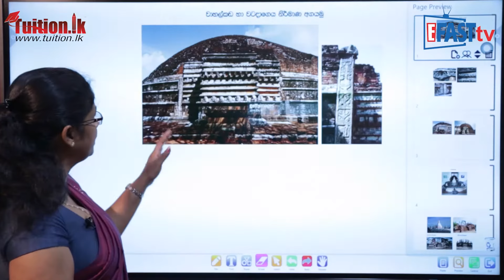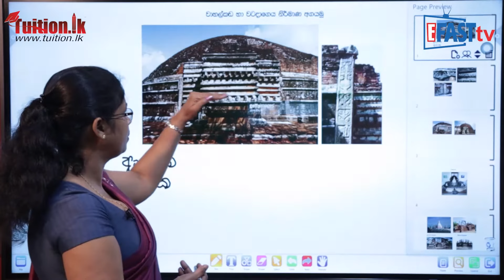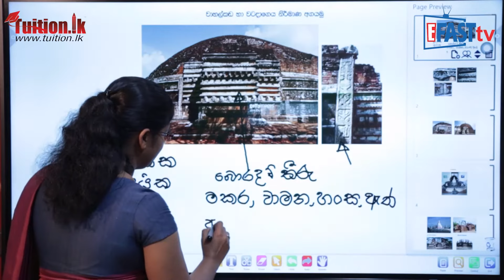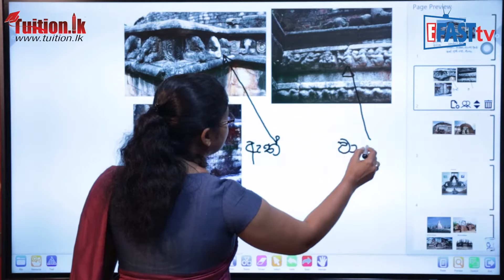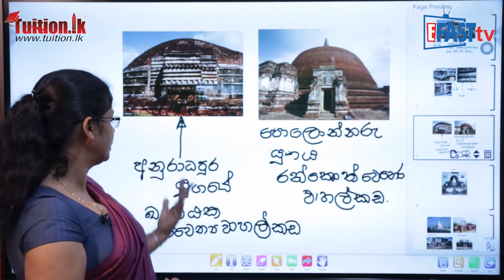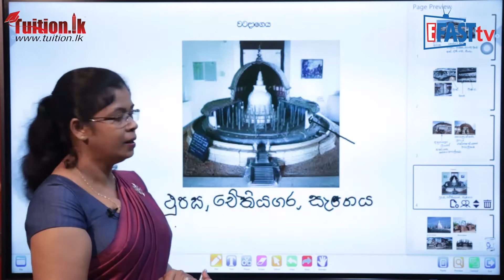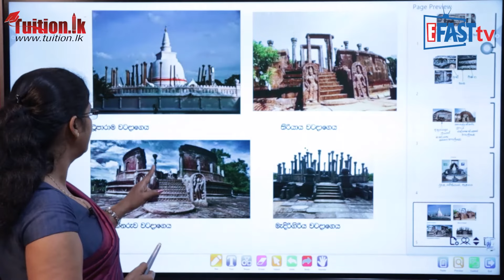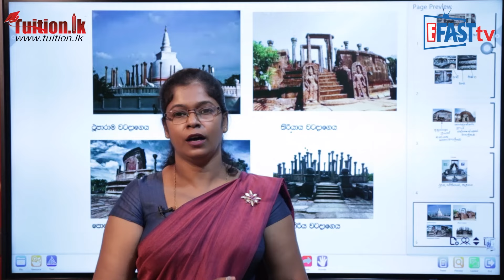චිත්‍ර විෂය - වාහල්කඩ වටදාගෙය | 9 ශ්‍රේණිය - ART | Grade 09 Epi 08